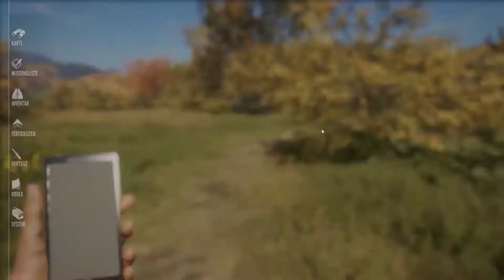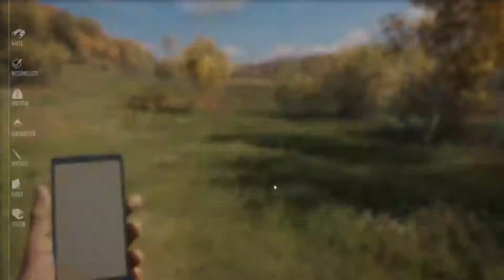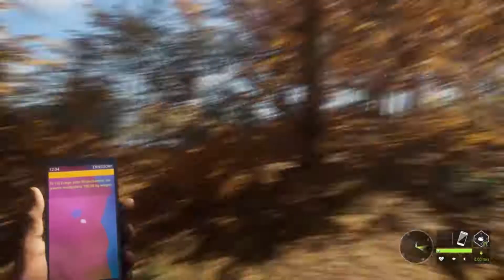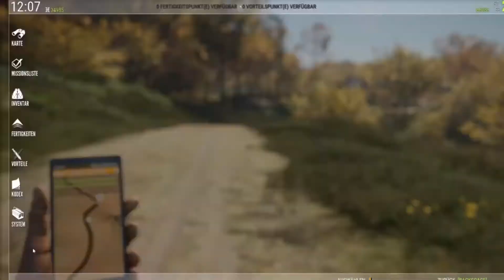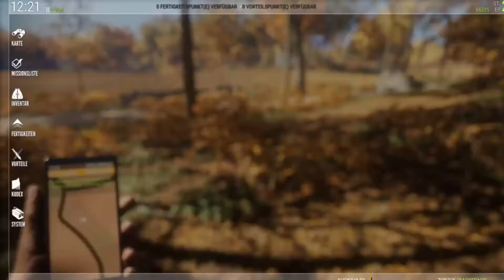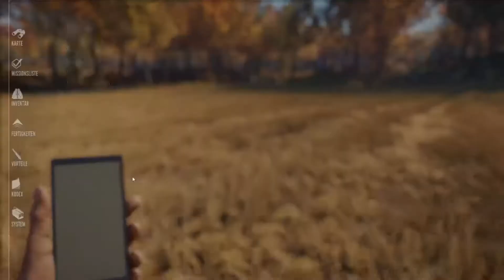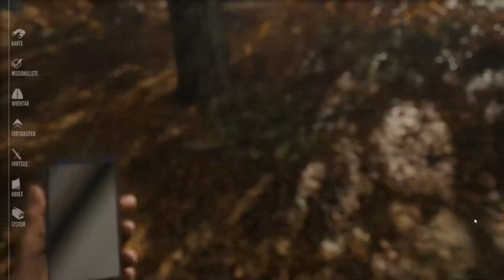The Hunter: CALL OF THE WILD #05 - Diese miesen SCHWEINE (Livestream Aufzeichnung)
Heute mit einer Livestream Aufzeichnung vom 09.04.17
Auf der Jagd nach Wildschweinen für die Mission, oder was uns sonst so vor die Flinte läuft ;)